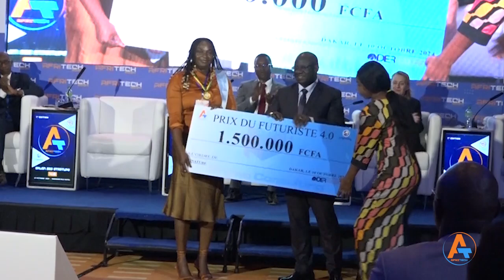COMMUNICATION AMATH SOUMARE MEDS AFRITECH 2024